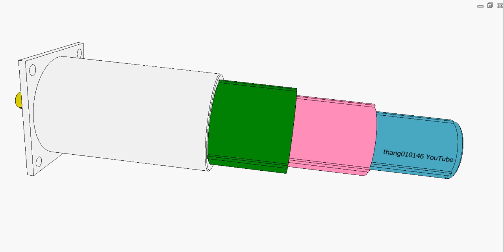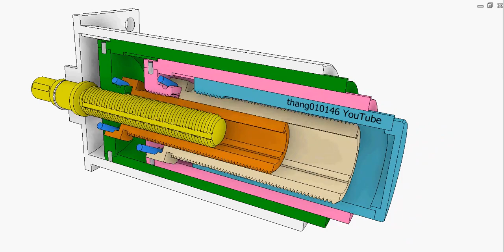Screw 3-stage telescopic actuator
Input: yellow screw.
Green slider has the green nut that together with the input screw create the first screw-nut drive.
Pink slider of inner thread and the orange screw create the second screw-nut drive.
Jade slider of inner thread and the beige screw create the third screw-nut drive.
The revolution joint (two blue pins and the circular groove on the green nut) allows the beige screw to rotate together the orange screw and move axially together with the green slider.
The revolution joint (two blue pins and the circular groove on the pink nut) allows the orange screw to rotate together the beige screw and move axially together with the pink slider.
The first, second and third screw-nut drives have leads of L1, L2 and L3 mm of the same hand. If the input screw rotates N revolutions, the pink slider performs a displacement of N*(L1+L2+L3) mm.